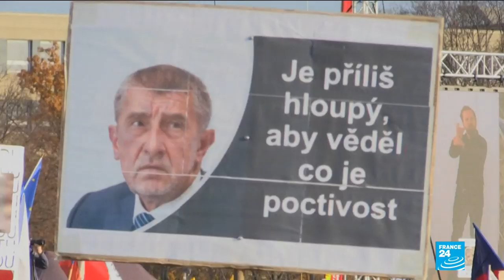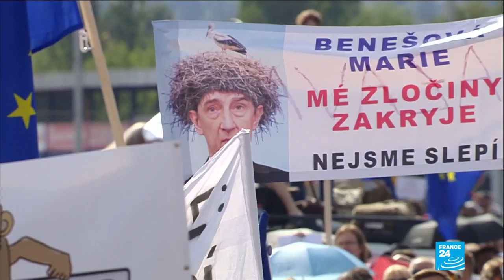Marking 30 years since Velvet Revolution, huge Czech protest calls on PM to quit